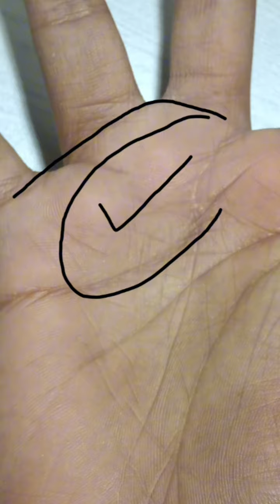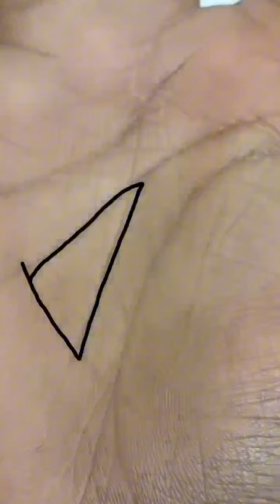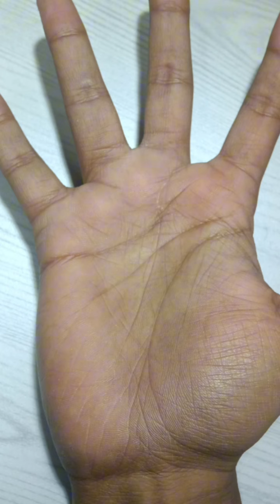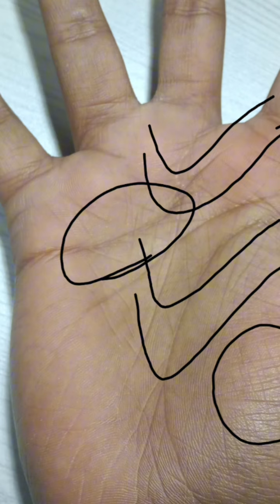क्या मेरा UPSC क्लियर होगा?